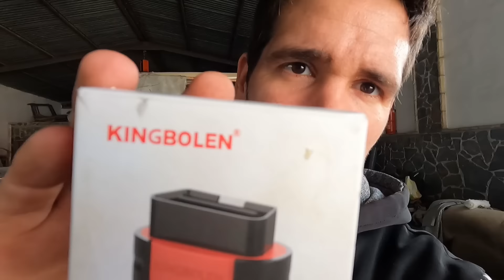🚑 autocaravana siniestrada 🚑 colocamos el motor y sorteo maquina diagnosis GRATIS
colocamos el motor, transmisiones, conectamos el cableado, tuberias. y hacemos sorteo maquina diagnosis totalmente gratis 😁😁